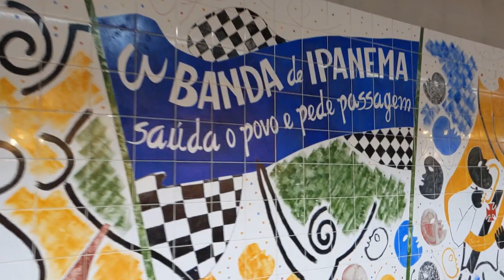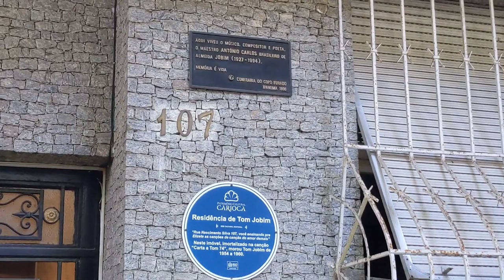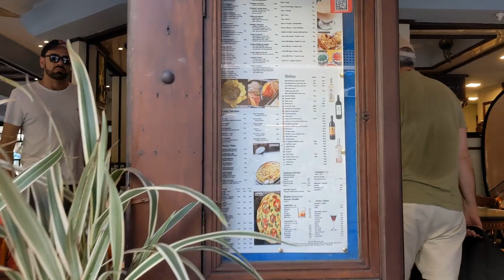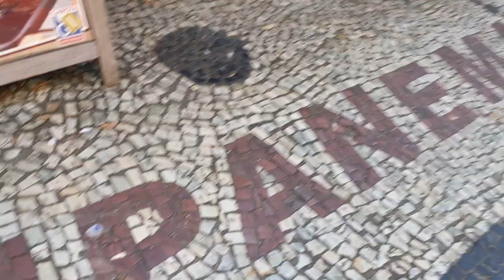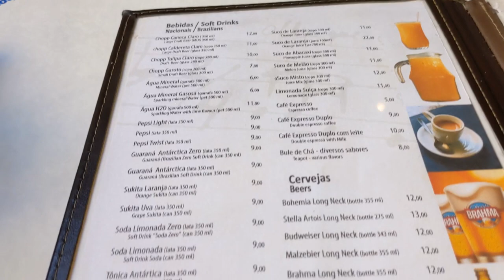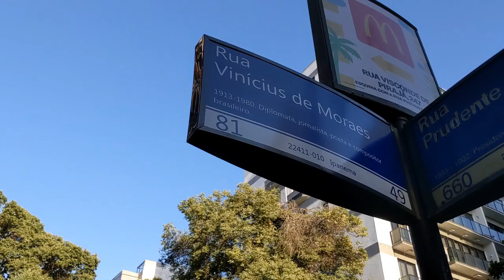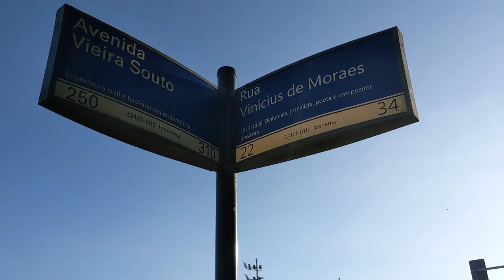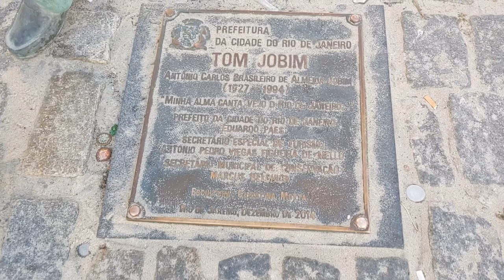Bar Garota de Ipanema (Girl from Ipanema) (Old Veloso Bar), History of Bossa Nova, Rio de Janeiro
Bar Garota de Ipanema (Old Veloso Bar), History of Bossa Nova, Rio de Janeiro, Brazil

00:00:00 Arriving at the Bar
00:00:56 Building where Tom Jobim lived, Rua Nascimento Silva 107
00:01:55 Girl from Ipanema Bar - Exterior
00:03:12 Girl from Ipanema Bar - Interior
00:04:27 Caipirinha
00:04:39 Shrimp Paulsita (Medium)
00:05:00 Inside - Girl from Ipanema Bar
BONUS
00:05:47 Vinicius Restaurant
00:06:14 Ipanema Beach
00:07:30 Band on the Beach
00:07:45 Sossego - Tim Maia - Musicians on the Beach
00:08:42 Back in Black - ACDC - Musicians on the Beach
00:09:15 Statue of Tom Jobim
00:09:49 Towards Arpoador
00:10:41 Mango Caipirinha with Passion Fruit at Arpoador
00:10:55 Sunset at Arpoador
Bar Garota de Ipanema, a good reason for the presence of Vinicius and Tom, By Marcio Ilescu

Inaugurated in 1949 with the name Bar Montenegro, the establishment was known by artists as Bar do Veloso, after the owner. In 1975, the bar was acquired by the current owners. Once, the owner was at the box and Tom Jobim received a call already in Garota de Ipanema. The owner called him and Tom answered and replied: I'm at Veloso.

That's why this name was registered and used in the bar Veloso do Leblon, owned by the same owners. Imagine how much history has already passed on these tables, the song Garota de Ipanema and many other compositions. After three major works, in 1978, 1998 and 2013, the bar has always been up-to-date, keeping photos of the illustrious regulars." -for-the-presence-of-vinicius-and-tom/#

"O Veloso, a bar two blocks from Ipanema beach, was one of the many "pesujos" frequented by the bossa nova crowd between the late 50's and the 60's in Rio de Janeiro. on the sidewalk, simple snacks and cold beer, it was a meeting point for Tom Jobim and Vinicius de Moraes - who, eternally in love with women, liked to observe the privileged movement of the place.

In 1962, on a special afternoon, the two saw the young Helô Pinto (later Pinheiro), 19 years old, going in to buy cigarettes, and they fell in love. Days later, Tom composed the music and Vinicius the lyrics, inspired by the girl - and in that very carioque atmosphere of Veloso. The song Garota de Ipanema premiered on the radio in 1962 and never came out again. Tom and Vinicius remained there, as did Leila Diniz, Ronaldo Bôscoli and the gang from the combative and sarcastic newspaper O Pasquim.

In 1966, Tom Jobim was drinking there when Frank Sinatra called (directly to the bar itself, where it was easier to find the Brazilian composer) to invite him to a joint recording. A year later, the Veloso bar adopted the name Garota de Ipanema, which it still bears today. And, even after many renovations and becoming an obligatory tourist spot, the bar continues to serve the two items that gave it glory in the past: a beer always on point and a privileged point to see the sweet swings on their way to the sea.

Bar Garota de Ipanema - Rua Vinícius de Moraes, 49, Ipanema, Rio de Janeiro."

"Bar Veloso or currently Girl from Ipanema

Bar Veloso was one of the many establishments classified as “dirty feet”. It was two blocks from Ipanema beach. But it wasn't that classy, in fact its tables were almost on the sidewalk like a good self-respecting bar.

The menu was traditional for every good carioca. In other words, enjoy that cold chop or beer with those simple snacks to lighten the day feeling the sea breeze.

The difference was in cardholders. None other than Vinicius de Moraes and Tom Jobim. Gentlemen from Rio de Janeiro who didn't like to miss the opportunity to observe the movement in the neighborhood and fall in love with the women passing by at first sight.

In these moments of pleasure, they saw Helô Pinheiro pass by on his way to the beach at the height of his 17 years. The two were admiring her. Until he made a song to honor the girl who admired her beauty so much, consecrating her as the famous “Girl from Ipanema”. They just didn't imagine the repercussions it would have.

Vinicius already said: “For her, with all due respect and mute enchantment, the samba that put her in the headlines around the world and made our beloved Ipanema a magic word for foreign listeners. She was and is for us the paradigm of the carioca sprout; the golden girl, a mixture of flower and mermaid, full of light and grace but whose vision is also sad, as she carries with her, on her way to the sea, the feeling of passing youth, of beauty that is not just ours – it is a gift of life in its beautiful, melancholy ebb and flow.”

Being from Rio already involves a lot, but being from Ipanema has other weights. Bossa consecrates the neighborhood and hides its stories there. Imagine, leave the house and think about these stories present there. But the neighborhood had its representations beyond music."